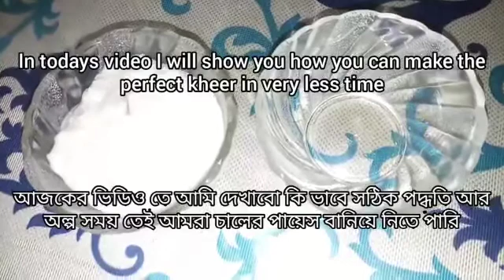Kheer Recipe | Rice Pudding | Chaler Payesh Recipe | গোবিন্দ ভোগ চালের পায়েস রান্না | Perfect Payesh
Hey everyone ☺️
In today's video,I have shown how to make that perfect traditional Bengali Rice Pudding or Rice Kheer or Traditional Bengali Chaler Payesh Recipe.